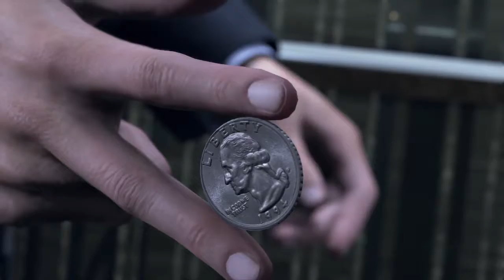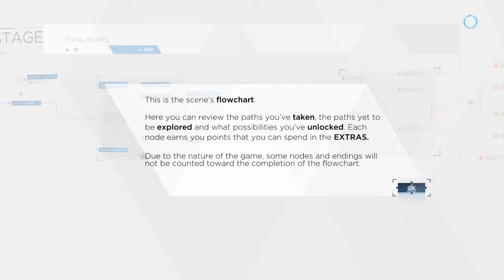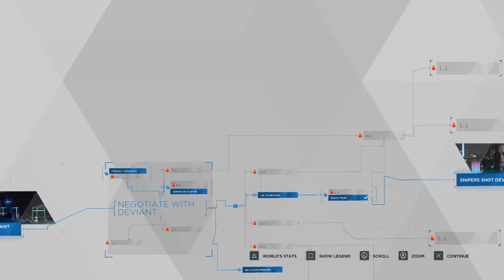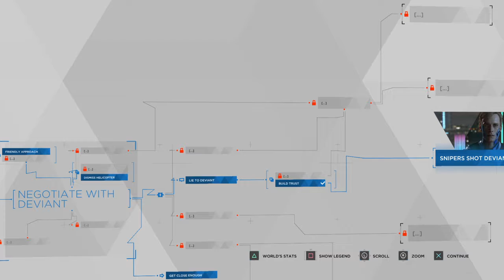Detroit: Become Human™ _Part 1